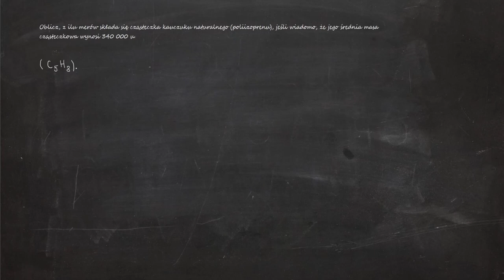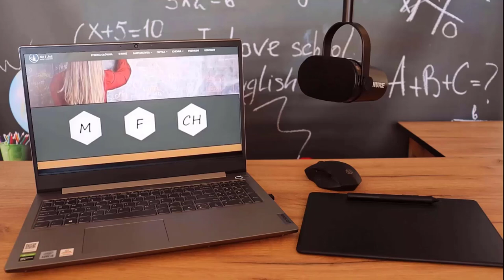Oblicz, z ilu merów składa się cząsteczka kauczuku naturalnego (poliizoprenu), jeśli wiadomo, że...